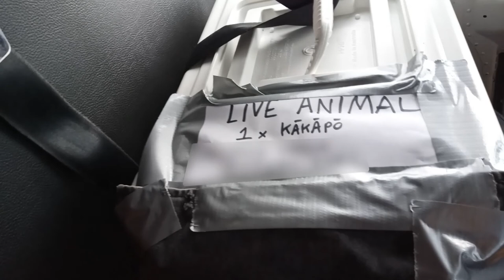Whenua Hou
Scott and Milly visit "the last Nature Reserve".  Whenua Hou off the coast of Rakiura.
This is the extended version of the video that was originally created on the fly and uploaded on a dodgy connection for the NZ regional virtual user conference 2021.